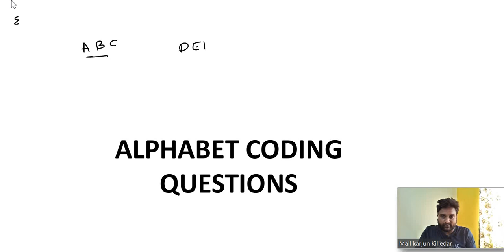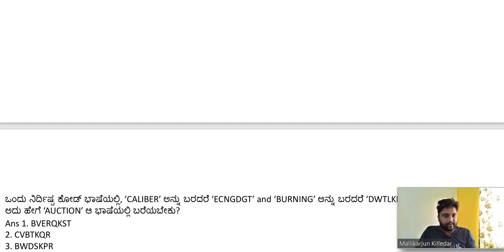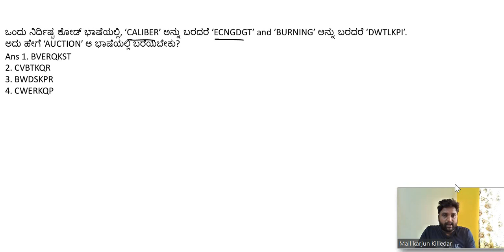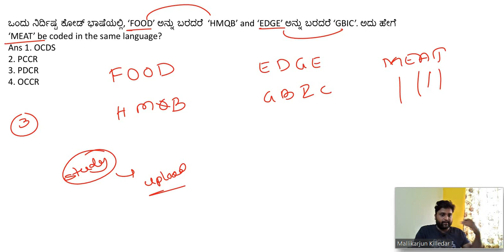RPF KANNADA|RPF-55|alphabet coding kannada|rpf reasoning kannada|rpf maths kannada|rpf gk in kannada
Welcome to RPF Kannada Classes! 📚
This channel is dedicated to providing comprehensive and high-quality resources for the RPF (Railway Protection Force) exam in Kannada. We offer detailed lessons, previous year question papers, and practical classes on various subjects like Reasoning, General Knowledge (GK), Mathematics, and more – all in Kannada to help you succeed in the RPF exam.

📌 What you will find here:

RPF Kannada Question Papers (with solutions) to help you practice and get ready for the exam.
Mathematics, Reasoning, General Knowledge Classes – Understand key concepts and tips for the exam.
RPF Exam Pattern & Syllabus – Stay updated on the latest exam structure and syllabus.
RPF Exam Dates – Find out the schedule and important dates related to the RPF exams.
Books & Resources – Get recommended books and study materials for RPF preparation.